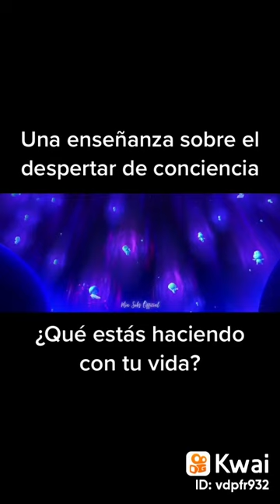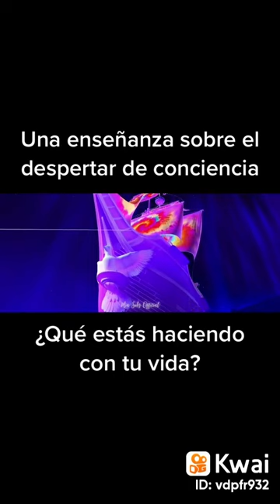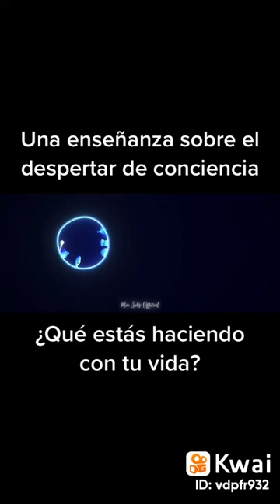@comunionuniversalreconecta4319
MEGUSTA familia latinoamerica centroamerica ecuador jaliscomexicoAtención gente

APOYEMOS ALA BANDA

TvAzteca tvshow tempra Martha Karina Frausto Barreto Tsehay Minase Meda Baelongadi Juanbornoz Gonzalez Gozalez Ellis McCollum Daimen Thornton Aatif Hasmi Radcilf Rachel Buscando Cómplices Moto Zac Ligia Rojas Wadlyn Joseph Oscar Cacharuco Edgar Eduardo Valver
JoJose CastilloaJose CastillouLucy BFFLucy BFMiguel RosariooMiguel RosarioAshley M Kelso Ashley M KelsoeAshley M KelsoGilberto Moralesorales#ZacatecasQuierePaz

Principal

S